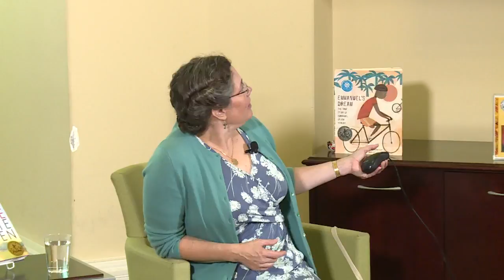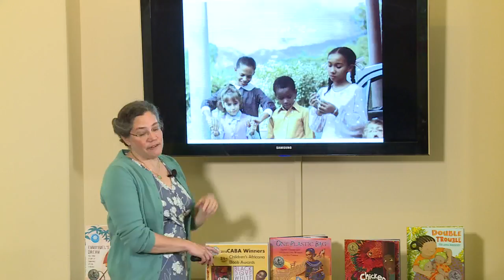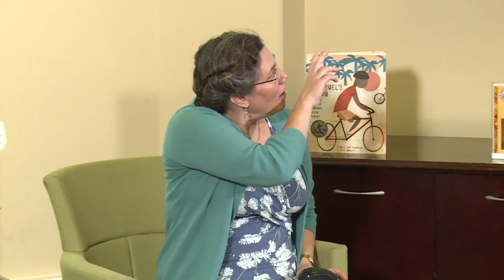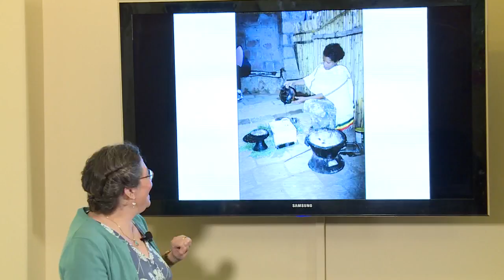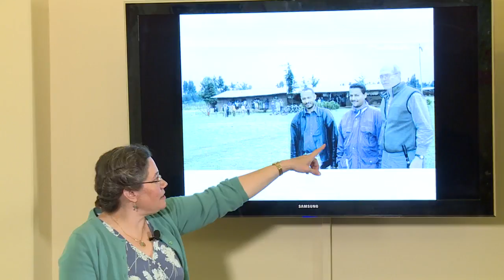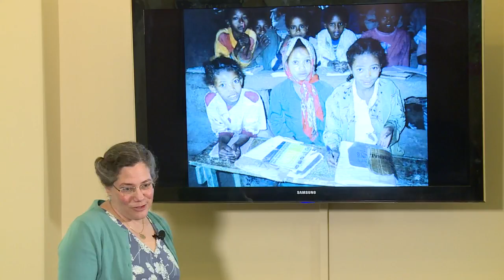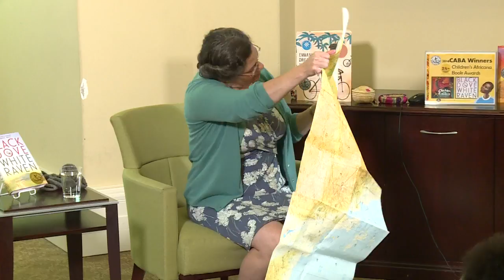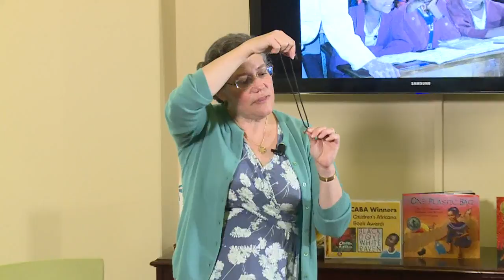Children's Africana Book Award Winner Elizabeth Wein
Elizabeth Wein presented her book "Black Dove, White Raven," in the Young Readers Center to sixth and seventh graders.

Speaker Biography: Elizabeth Wein is an author and the Africana Book Award winner.